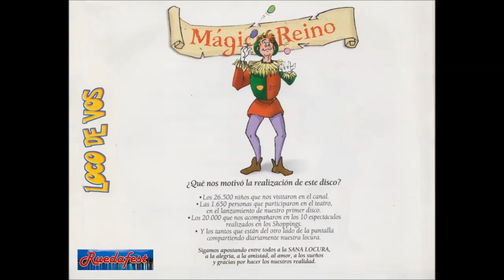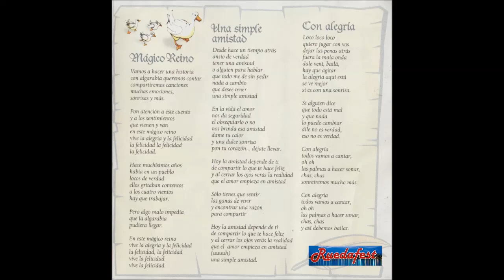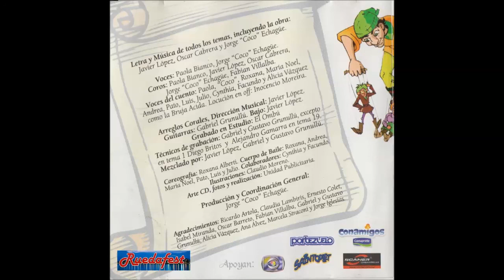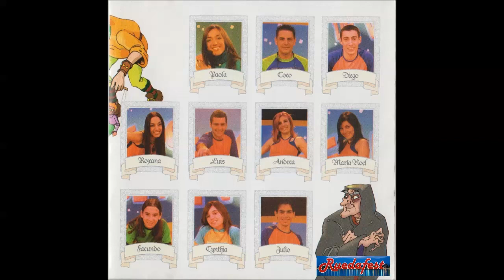Loco de Vos: Mágico Reino | CD RIP | Uruguay 2005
00:00 Loco de vos

01:47 Había una vez...

02:17 Cuenta la historia

02:37 Mágico reino

04:06 Valle de sombras

06:08 Uno de esos días

08:46 Una simple amistad

11:32 Un rato después

14:36 Un sueño hermoso

17:46 Cumple

18:32 Un poco más...

21:08 Con alegría

24:24 Más locura...

27:08 Sé quien sos

30:06 Ácida la bruja y canción

33:14 Que así sea

36:10 Feliz cumple